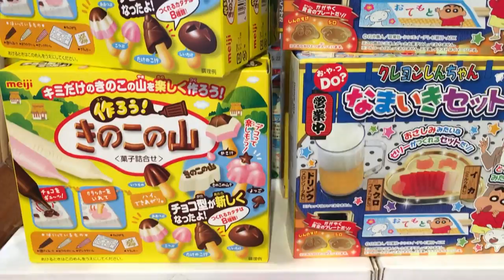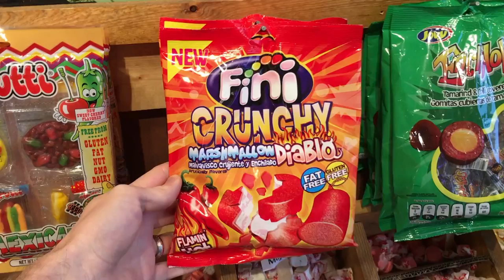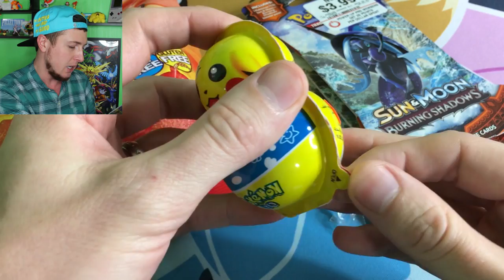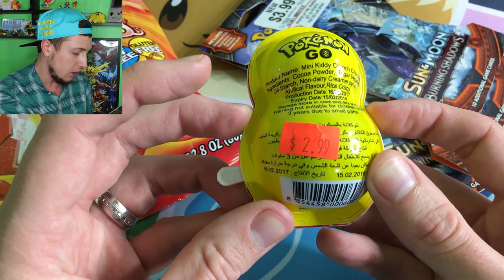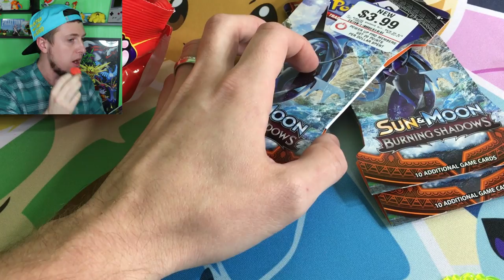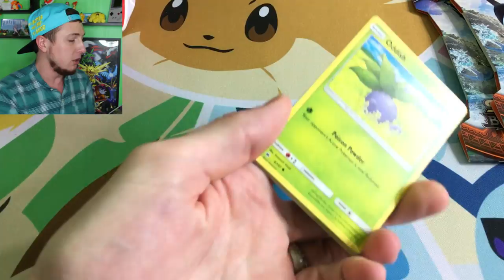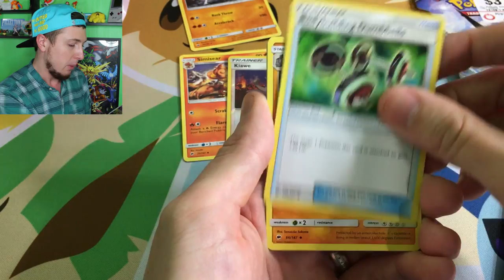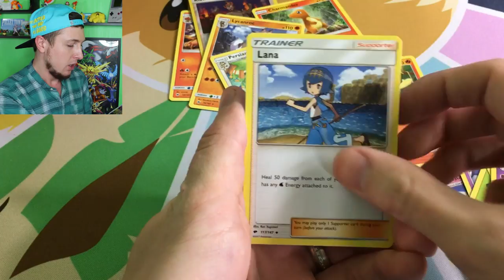EXTREME HOT CANDY POKEMON CARD OPENING CHALLENGE! (My Mouth Is Fire)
FUNNY HOT CANDY CHALLENGE WHILE OPENING POKEMON PACKS! I go on a Pokemon Trip to the candy store to buy some very hot candy to eat during today's Pokemon Card Opening! Will I make it through the challenge and get epic pulls from our booster packs?

▶Send a letter in the mail!
RealBreakingNate
USA